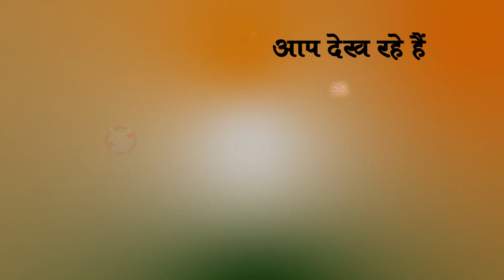क्या वाकई गोरखपुर आज़ाद है प्लास्टिक से ? ( SPECIAL REPORT )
पॉलिथीन व थर्माकोल से बने डिसपोजल ग्लास –प्लेट आदि की तो  एक बार इसका उपयोग करके हम फेंक देते है यह मिटटी की उर्वर्कता शक्ति को तो कम करता ही है साथ ही पर्यावरण को भी प्रदूषित कर देता है जिसके आलावा शहर में बने नाली और नालो को भी चोक कर देता है जिससे जल निकासी का मार्ग अवरुद्ध हो जाता है और  क्षेत्र में भारी  जल जामव की समस्या उत्पन्न हो जाती है  नतीजतन  जल निकासी  और सीवरेज प्रणाली को ध्वस्त कर देता है साथ ही  जल जमाव का सबसे बड़ा कारण भी बन जाता है और लोगो का जीवन जीना भी दूभर हो जाता है लेकिन इसके बावजूद भी पॉलिथीन के बने वस्तुओ का प्रयोग करने से तौबा तक नही करते है |जहाँ इसके प्रयोग से जल जमाव और पर्यावरण प्रदूषित हो रहे है वही दूसरी ओर  पालीथीन जानवरों के लिए जानलेवा साबित हो रही है |देखा यह जाता  है की जब लोग  बचे खाद्य पर्दार्थो को पॉलिथीन के केरी बैग में रख कर फेक देते है तो जानवर कैरी  बैग के साथ ही खाद्य पदार्थो को  निगल जाते है और पॉलिथीन उनके पेट में गलता  नहीं है और इकठ्ठा हो जाता है और जो जानवरों के  लिए मौत का कारण भी बन जाता है | इस समस्यायों  को देखते हुए प्रदेश सरकारों  द्वारा समय समय पर पॉलिथीन के प्रयोग पर प्रतिबन्ध लगाया जा चूका है | प्रतिबन्ध के कुछ समय तक इसका असर दिखाई देता  है लेकिन उसके बाद धीरे धीरे फिर लोग पॉलिथीन का प्रयोग उसी गति से करने लगते है|

एक बार फिर उत्तर प्रदेश के सीएम योगी आदित्य नाथ ने 15 जुलाई से पॉलिथीन पर चरणबद्ध तरीके से प्रतिबंध लगाने का आदेश जारी कर चुके है और अब 15 अगस्त से इस पर पूर्ण रूप से प्रतिबन्ध लगाने की प्रदेश के योगी सरकार ने घोषणा कर चुकी है | जिसकी शुरुआत बीते 15 जुलाई से 50 माइक्रोन से पतली पॉलिथीन पर प्रतिबन्ध से आरम्भ हुई अब 15 अगस्त से थर्माकोल व प्लास्टिक के बने कप प्लेट व एक बार प्रयोग कर फेके जाने वाले सभी सामानों पर पूर्ण प्रतिबन्ध लगाया जा चूका है |

इस सम्बन्ध में cn24 की टीम ने आम जनता से पॉलिथीन से आजादी लेने के सम्बन्ध में बात-चित की गई तो उनका जवाब इस प्रकार रहा आइये आपको दिखाते है की जनता का क्या कहना है |

पॉलिथीन से आजादी के सम्बन्ध में गोरखपुर के सदर सांसद प्रवीण निषाद से भी हमारे टीम ने बात की तो उन्होंने कहा की पॉलिथीन से आजाद होना ही होगा  और  मल्टीनेशनल कंपनीयो के प्लास्टिक केरी पैक में बंद खाद्य पर्दाथो पर भी प्रदेश सरकार द्वारा प्रतिबन्ध लगाना होगा तभी इस पालीथीन से पुर्णतः आजादी मिल सकेगी |

गोरखपुर के मंडालायुक्त अनिल कुमार से cn24 की टीम ने गोरखपुर को पॉलिथीन से आजाद करने के संबंध में बात चित की तो उन्होंने कहा की शासन के नीति के अनुसार पूर्ण रूप से इस पर प्रतिबन्ध लगाया जायेगा और गोरखपुर को पॉलिथीन से आजाद कराया जायेगा |

शहर के प्रतिष्ठित लोगो ने भी पॉलिथीन से आजाद होने की बात कही उन्होंने कहा की इसके लिए हमें जागरूक होना होगा तभी हम पॉलिथीन से आजाद हो सकेगे | अपने शहर से जुड़ीं ऐसी ही और ख़बरों  के लिए चैनल के  सब्सक्राइब वाले लाल बटन को दबा कर घंटे को दबायें और अपने शहर की ख़बरें सबसे पहले पाएं|